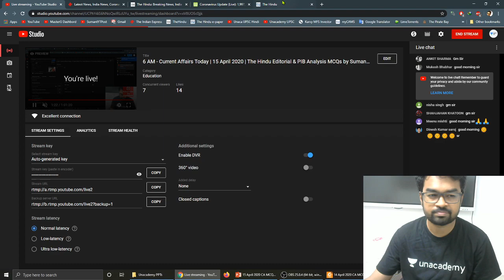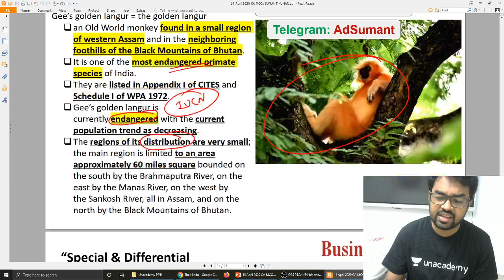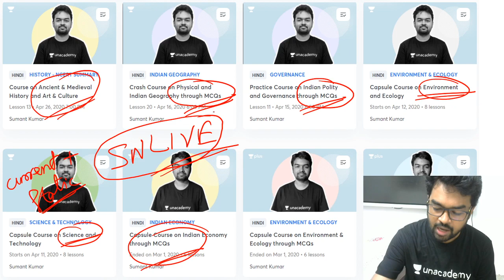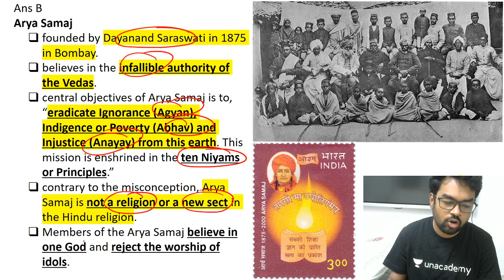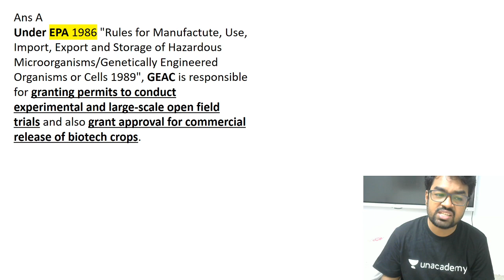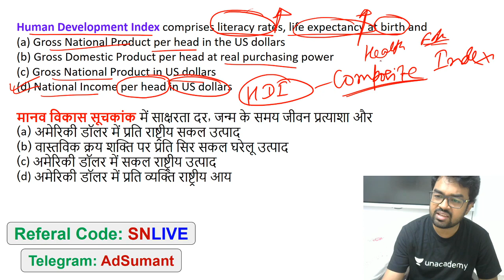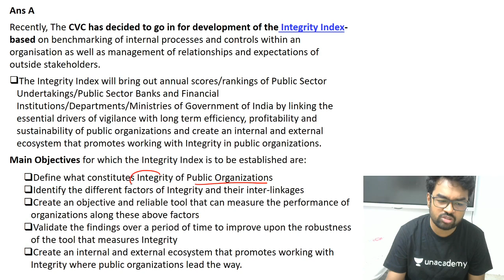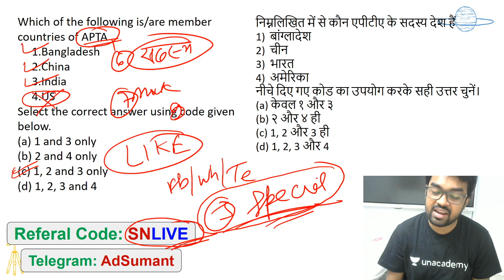6 AM - Current Affairs Today | 15 April 2020 | The Hindu Editorial & PIB Analysis MCQs by Sumant Sir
✿ UPSC Prelims 2020 Current Affairs Morning Show:
06:00 AM - The Hindu analysis MCQs by Sumant Sir
09:00 AM - International Relations (अंतरराष्ट्रीय संबंध ) by Daulat Sir

✿ UPSC CSE 2020 (General Studies Paper-I and Paper-II):
10:00 AM - आधुनिक भारत का  इतिहास (Modern History of India) by Daulat Sir
12:00 PM - कला और संस्कृति (Art and Culture) by Sanjay Sir
02:00 PM - General Science (सामान्य विज्ञान) by Akhilesh Sir
08:00 PM - भारत का प्राचीन इतिहास (Ancient History of india) by Sanjay Sir
09:00 PM - विज्ञान और प्रौद्योगिकी ( Science and Technology ) by Akhilesh Sir

✿ Weekend Special Classes (Sat & Sun):
09:00 AM - International Relations (अंतरराष्ट्रीय संबंध ) by Daulat Sir
10:00 AM - आधुनिक भारत का  इतिहास (Modern History of India) by Daulat Sir
12:00 PM - Special Current affairs by Sanjay Sir
02:00 PM - Weekly Current Affairs Roundup by Akhilesh Sir
08:00 PM - weekly Special Topic Discussion by Sanjay Sir
09:00 PM - Science and Tech current affairs by Akhilesh Sir

1. One Subscription, Unlimited Access
2. Learn from your favorite teacher
3. Real time interaction with teacher
4. You can ask doubts in live class
5. Limited students
6. Download the videos & watch offline